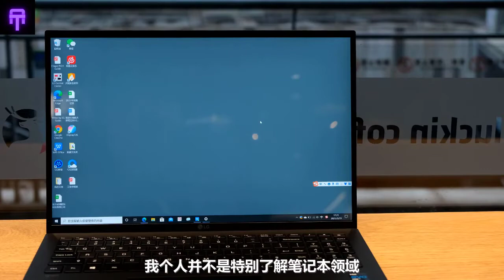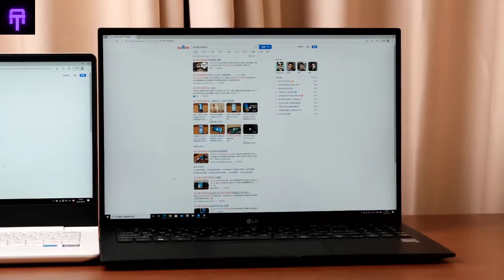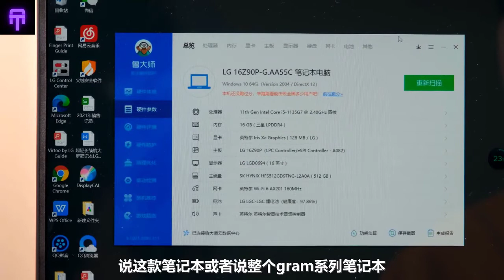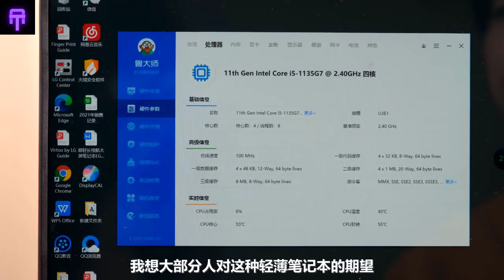LG Gram 16 Review World's Lightest 16-inch Laptop.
This video was originally supposed to be in February, but the time was not queued up, so it was postponed to March. I have been using LG gram 16 recently, and it feels very good. It is suitable for office business people who need to travel frequently~ I hope everyone can support our original video a lot. Three links, comments, sharing and barrage are all ok, thank you All